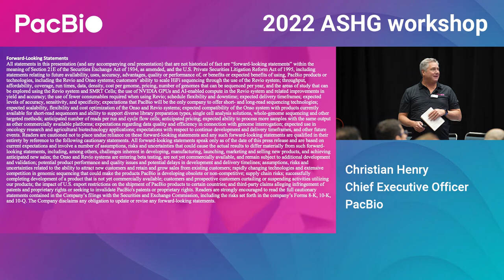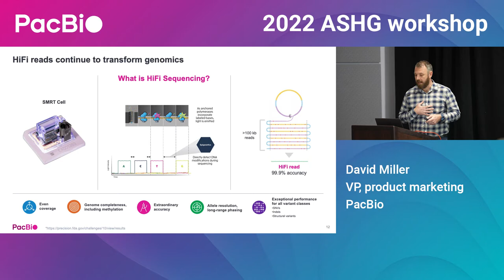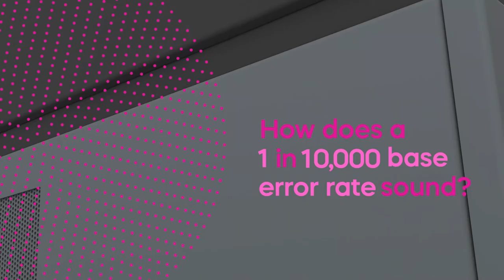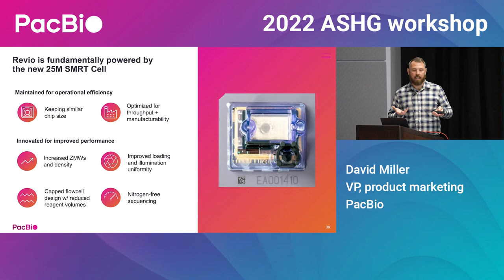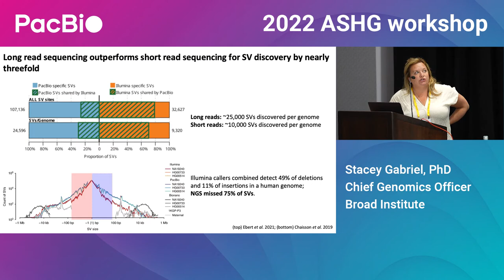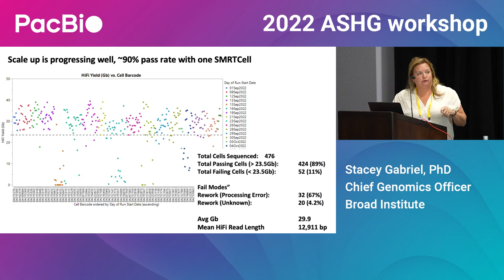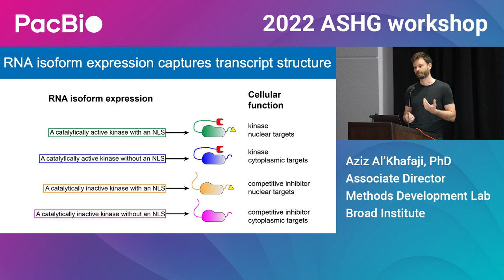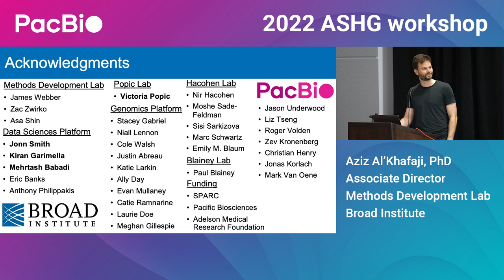The long and the short of it. Learn about the game changing capabilities of PacBio sequencing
CEO Christian Henry commences this action-packed workshop from ASHG 2022 with an overview of PacBio, including key milestones in the company's history. Dave Miller, VP of Product Marketing, then takes the podium and speaks about the evolution of Hifi sequencing and two new products: targeted HiFi sequencing at scale with off-the-shelf Twist panels and the new MAS-Seq for 10x Chromium Single Cell 3 Kit for high-throughput RNA isoform sequencing. He also discusses Sequencing By Binding (SBB) technology that has allowed PacBio to develop highly accurate, short-read capabilities. Dave then reveals new details about Onso, the new PacBio short-read sequencer. Dave also discusses test data that looks at Sequencing By Binding vs Sequencing By Synthesis for detecting rare variants. Dave then announces Revio, PacBio's new long-read sequencing system that delivers Hifi sequencing at scale. Finally, Dave speaks about Revio specs, as well as pricing, and shipping details for the two new sequencers.

Dr. Stacey Gabriel from the Broad Institute then speaks on how Hifi sequencing is now an essential technology for increasing the completeness of genomic characterization of Biobank programs. She discusses expanding the data types that the All of Us Research Program is gathering, enabled by PacBio Hifi sequencing. Dr. Gabriel discusses the goals of adding long-reads to the All of Us data set and the strategies she is exploring to achieve the program's goals. She then announces that a pilot dataset is now available for researchers to explore and provides information on reproducible workflows for long-read processing at scale.

To conclude the workshop, Dr. Aziz Al’Khafaji from the Broad Institute presents a fascinating talk on high-throughput RNA isoform sequencing with MAS-seq. Dr. Al’Khafaji discusses RNA isoforms and alternative splicing and explores how MAS-seq enables robust single-cell RNA isoform sequencing and resolves canonical CD45 splicing patterns. He wraps up by discussing key areas of application for MAS-seq and how the Broad’s Genomics Platform has productionized MAS-seq for researchers interested in submitting cDNA samples for the sequencing and data processing of a variety of library types.